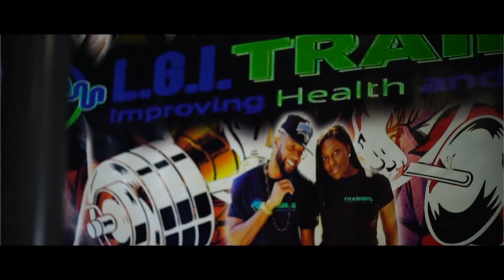LGI TRAINING | PROMO VIDEO